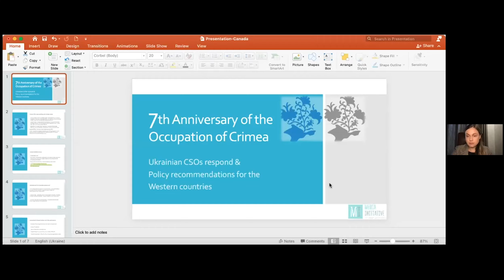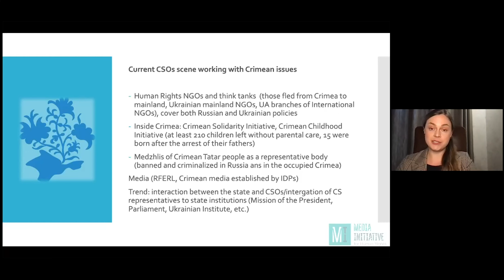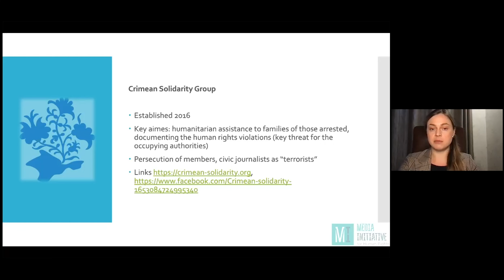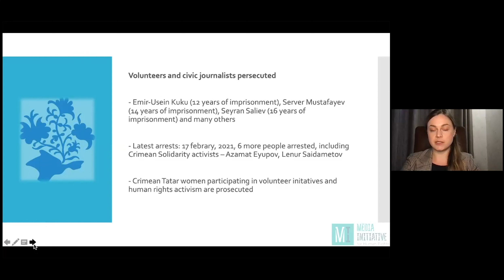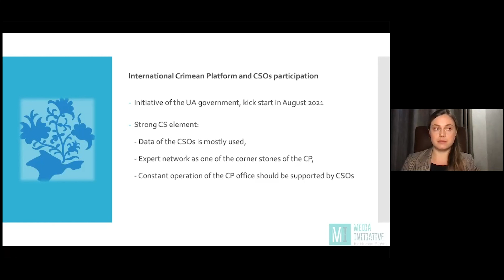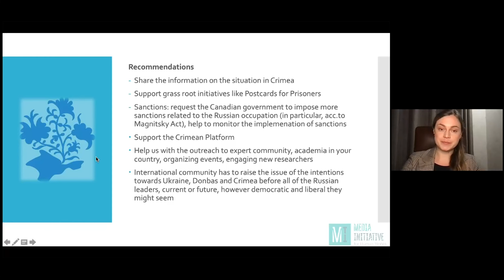7 Years of Russia’s Occupation of Crimea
Thank you for joining us for this important and thought-provoking discussion with Ukrainian activists Maria Tomak, Olga Skrypnyk and Alim Aliev about the human rights situation in Crimea 7 years after the beginning of Russia's illegal occupation.